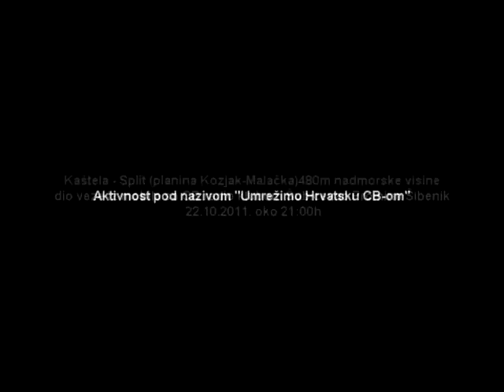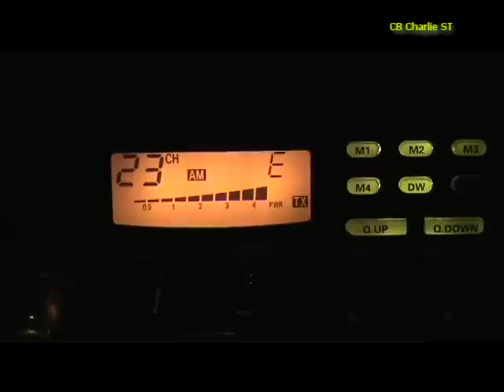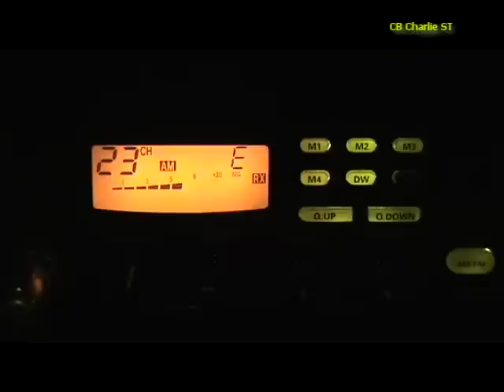Umrežimo Hrvatsku cb-om Malačka - Promina.mp4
Veza između mobilne stanice na Kozjaku-Malačkoj i stacionarne stanice CB  radio kluba Šubićevac Šibenik na Promini